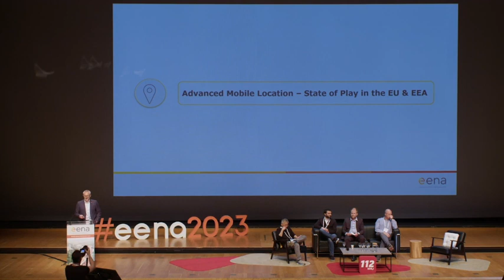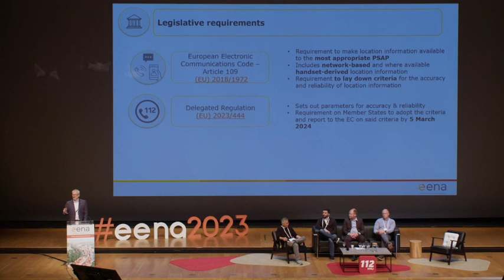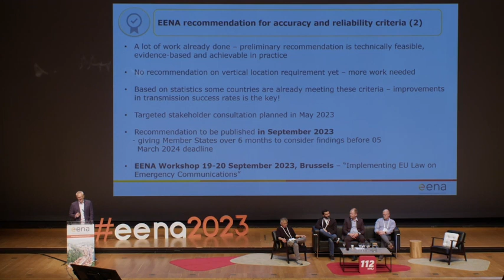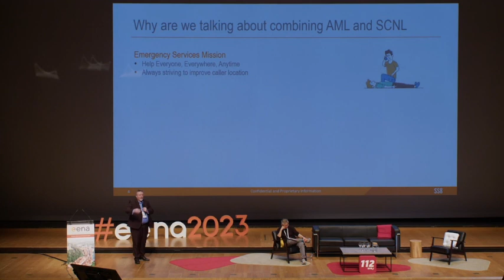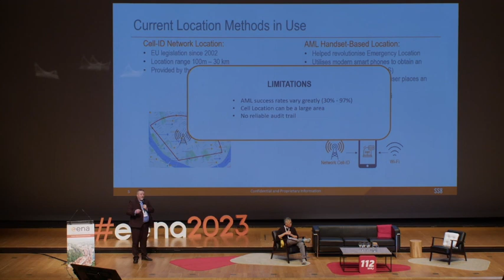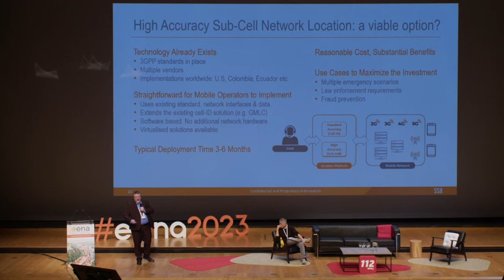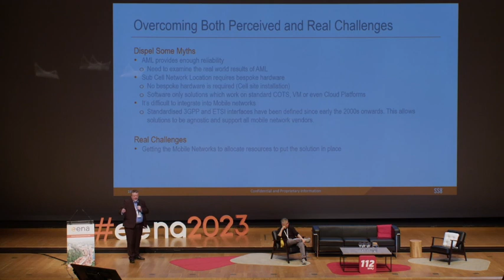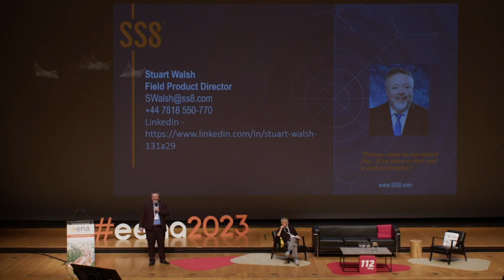EENA 2023: How to Address Future Challenges in Caller Location?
The wide deployment of AML in Europe has considerably improved over the past years the accuracy of the caller location information provided to PSAPs. However, improvements are still to be made, in the context of new regulatory requirements on Member States to adopt caller location criteria. This session aims at reviewing the current challenges and discussing the evolution of handset-derived and network-based caller location technologies.

Chaired by Fiona Lee, Consultant

Session divided in two parts:

1 – Handset-derived location

AML deployment and EENA’s recommendation on handset-derived caller location criteria  – Freddie McBride, Director of Digital Communications Policy and Regulation at EENA

2 – Network-based location

Complementing AML with sub-cell network location: a necessary and readily available path to highly accurate, reliable and fast caller location – Stuart Walsh, Field Product Director at SS8